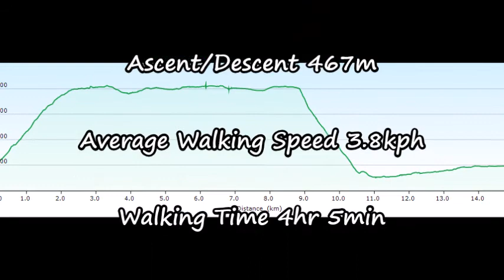200721 Birks Fell and Tarn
Walking in the Yorkshire Dales
17-24 July 2020
Day Four - Birks Fell and Tarn